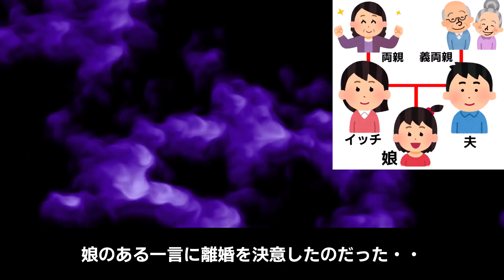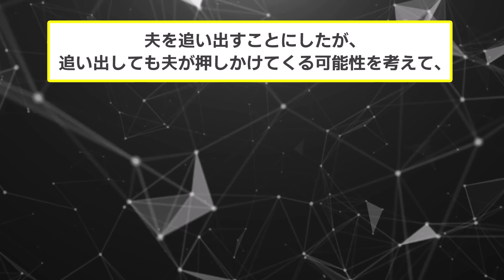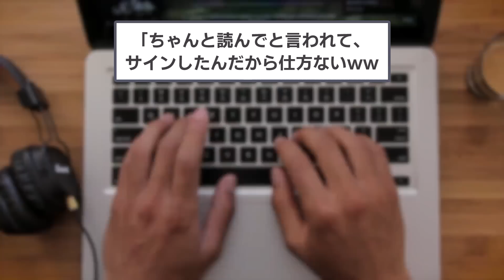【2ch スカッと】浮気をしまくり妻子を大切にしない夫→下半身不随になった夫を娘と協力してこっぴどく見捨てた結果ww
▼あらすじ
子どものために両親の反対を押し切って結婚したイッチ。
そんなイッチの気持ちとは裏腹に、
夫は結婚後も浮気を繰り返していた。
実家にも頼れず、離婚にも踏み切れず、八方ふさがり状態のイッチに、
夫の勤める会社から、一本の電話が入り病院に駆けつける。
家事に育児に入院した夫の世話、目まぐるしい日々に考える暇もなかったが、娘のある一言に離婚を決意したのだった・・

娘と協力して、
ポンコツ浮気夫とサヨナラした話ww

【素材】
・Pixabay様

【効果音】
・OtoLogic様

【BGM】
・魔王魂様